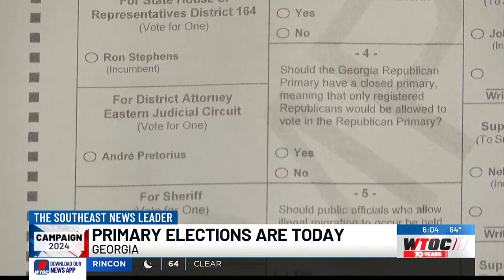Polls open for 2024 Georgia Primary Elections